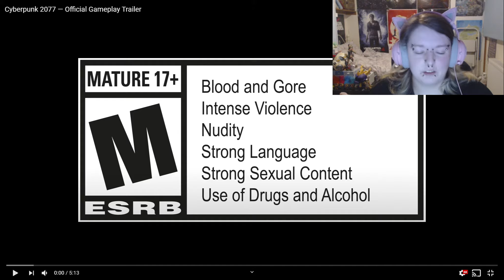JUST KEEPS GETTING BETTER | Cyberpunk 2077 - Official Gameplay Trailer | Reaction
I am honestly so excited for this game, it's unreal. The sheer amount of things you can do is mind-blowing.